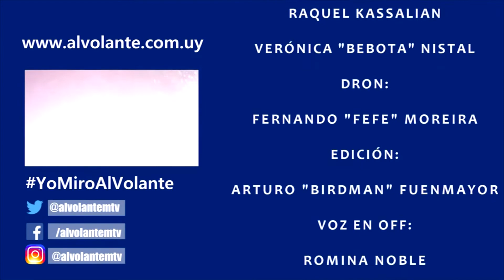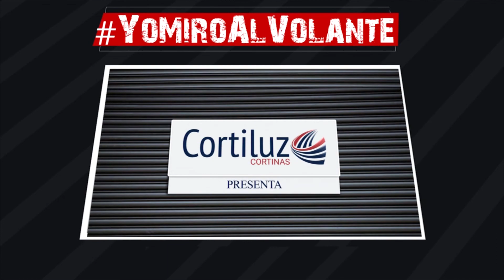Al Volante Magazine Tv P13 T3 E105 21 06 2018 Bloque 3